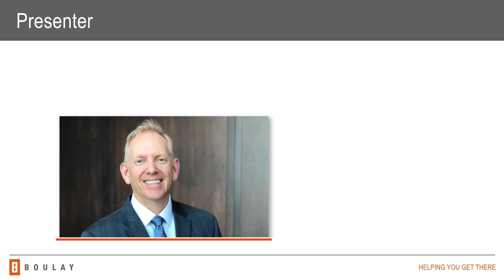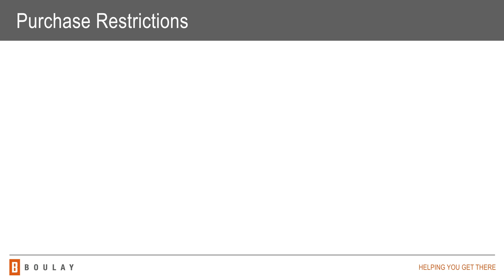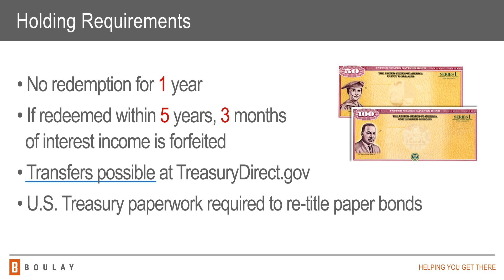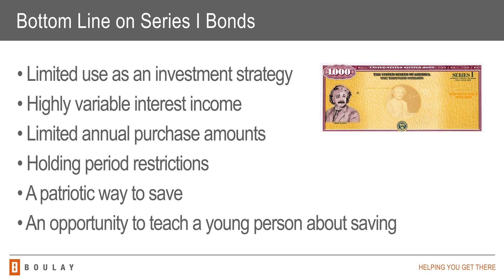Are Series I Savings Bonds For You?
Series I Savings Bonds have been making headlines lately for the eye-popping interest rates they are currently paying. How eye-popping?  How about a current 9.62% on an annual basis. Are Series I savings bonds the safe, high-earning investment that you have been searching for? Or are they just too good to be true?  Scott Nelson, Senior Wealth Manager at Boulay Financial Advisors discusses the fine print of what you might have assumed was an otherwise simple investment.

Third party posts do not reflect the views of Valmark Securities or your Boulay and have not been approved prior to posting.

Investment Advisory Services offered through Boulay Financial Advisors, LLC a SEC Registered Investment Advisor. Certain Third Party Money Management offered through Valmark Advisers, Inc. a SEC Registered Investment Advisor. Securities offered through Valmark Securities, Inc. Member FINRA, SIPC

Boulay PLLP and Boulay Financial Advisors, LLC are separate entities from Valmark Securities, Inc. and Valmark Advisers, Inc. Prime Global is not affiliated with Valmark Securities, Inc. and Valmark Advisers, Inc.